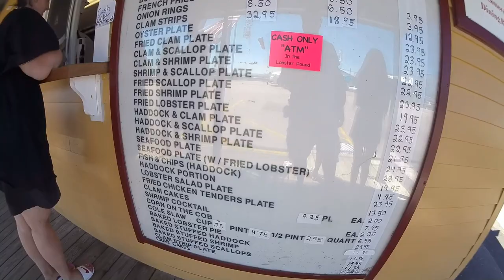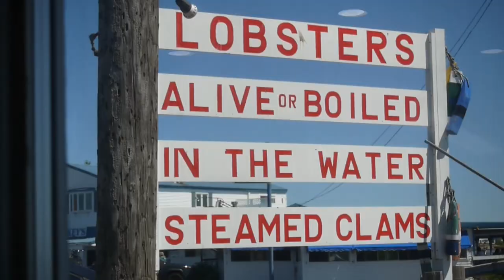Brown's Seafood in Seabrook, NH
Brown's Seafood in Seabrook, NH When we were on vacation we stopped by Brown's Seafood restaurant in Seabrook, New Hampshire!